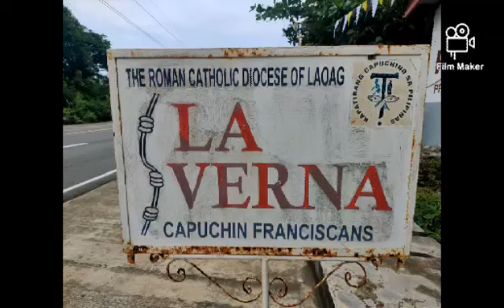ANG SANTUWARYO NI PADRE PIO SA ILOCOS NORTE! | JOPO'S CORNER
Ang santuwaryo ni Padre Pio sa La Verna Hermitage sa Davila, Pasuquin, Ilocos Norte!